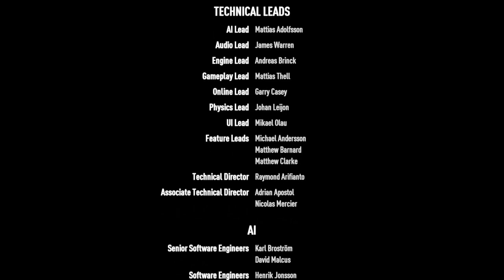Need For Speed Payback Part 46 Der Outlaws Rush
Wenn es euch gefallen hat freu ich mich über ein Like!